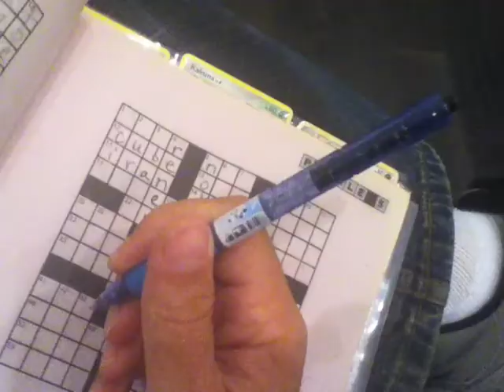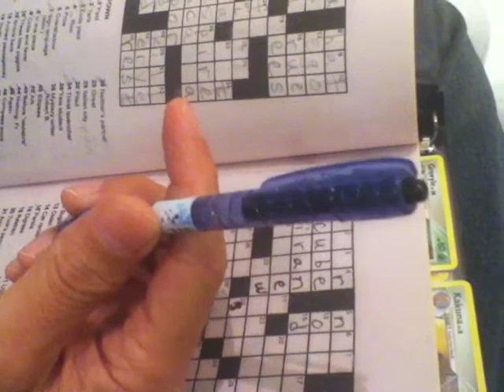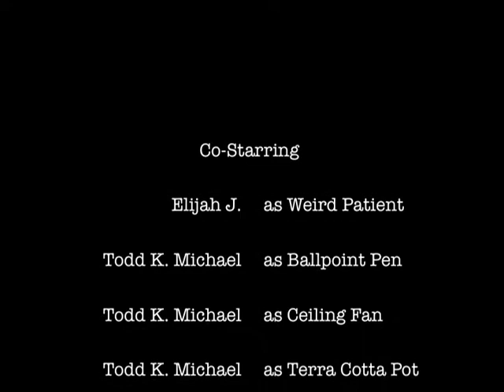Doctor Personification Episode 5 "How it All Began"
Who is Doctor Personification? How did he gain his power? Why does the theme song mention a ballpoint talking? How did it all begin? Watch Episode 5 to find out!